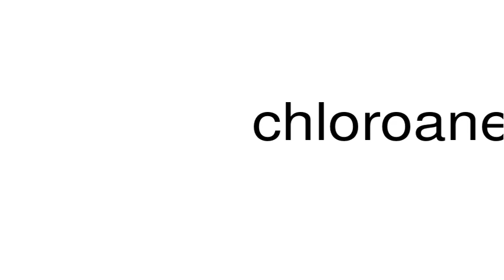How to pronounce chloroanemia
This is a satire channel. This is a satire channel. How to pronounce the word chloroanemia.